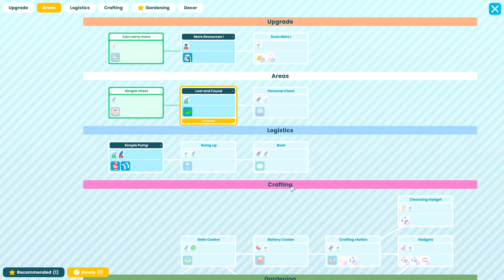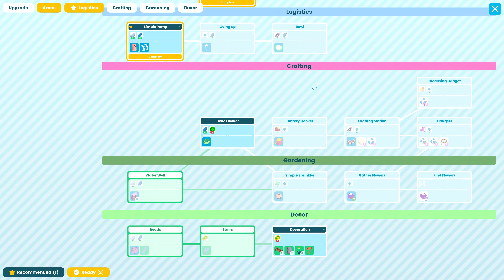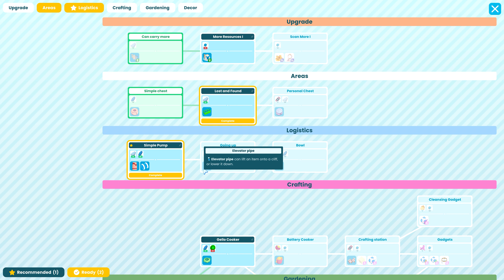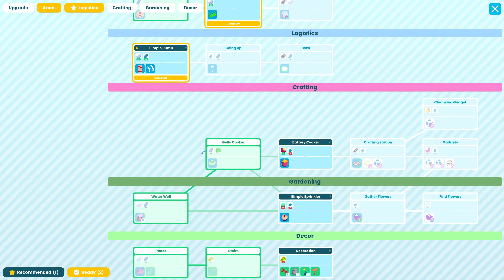Cozy Automation with Creature Collecting Adventure -Time to Morph First Contact - [4K 60FPS PC]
Time to Morp: First Contact is an introductory colony sim game in which you take care of playful creatures - Morps. Use their help to gather resources, build and decorate a base, set up pipe networks, automate everything and clear corruption that is endangering local creatures.